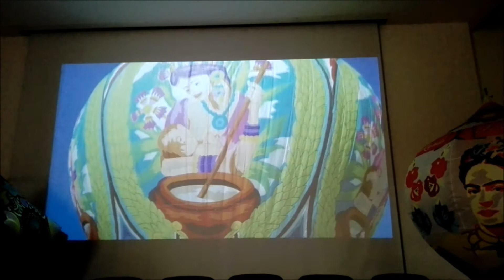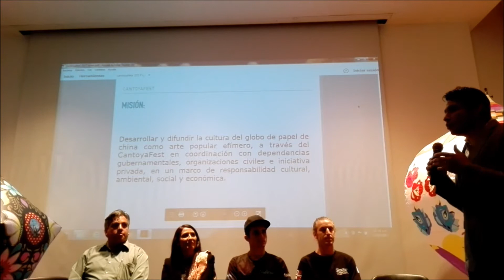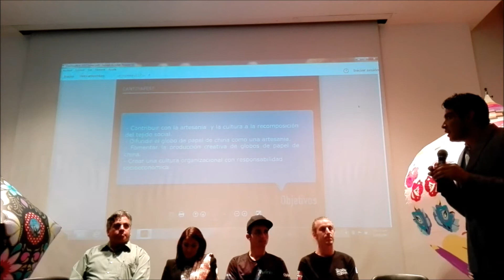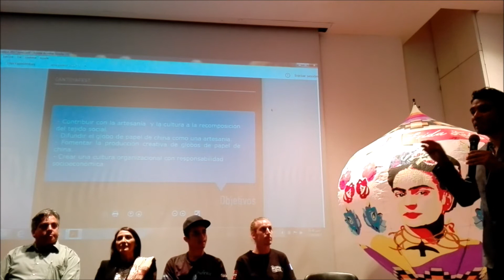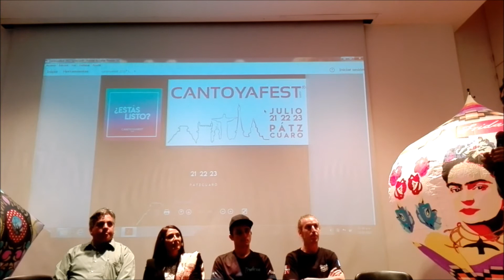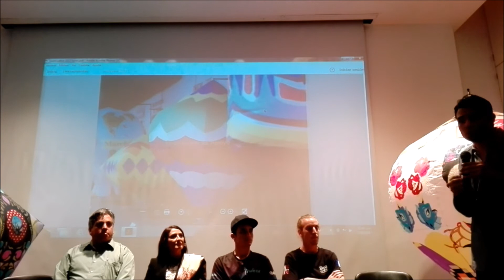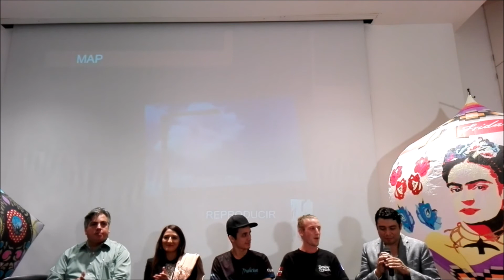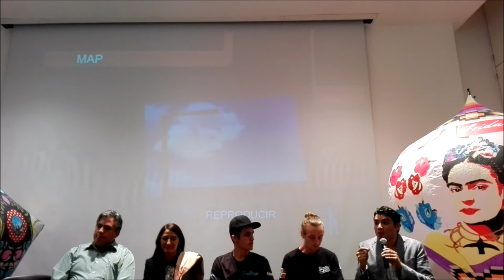Cantoyafest 2017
Presentación de la feria internacional del Globo de cantoya 2017 "Patzcuaro" Michoacan